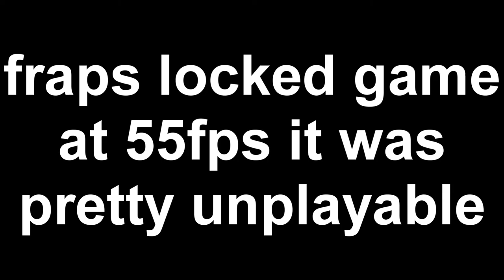NoobTube + Painkiller = The Most MW2 Match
This is the most CALL OF DUTY MODERN WARFARE 2 Match ever, full of all the MW2 tropes like noobtubes and painkiller

►STEAM GROUP IS LIVE, JOIN UP!